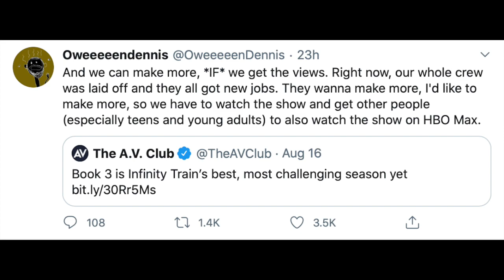Creator of Infinity Train Claims That The Entire Crew Got Fired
The creator of Infinity Train is claiming that the entire crew got fired... This just doesn't seem believable.